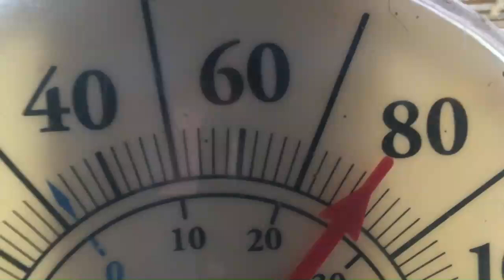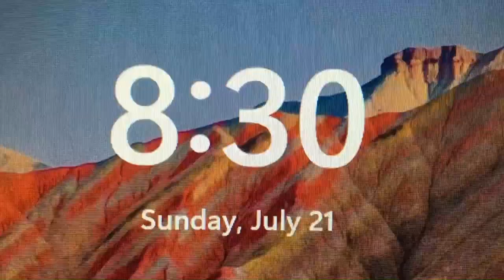7-21-2024-big pasture-worked on flood damaged fence near gates + road + cut grass-52 minutes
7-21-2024-big pasture-worked on flood damaged fence near gates + road + cut grass-52 minutes